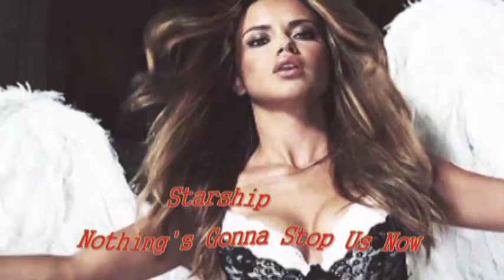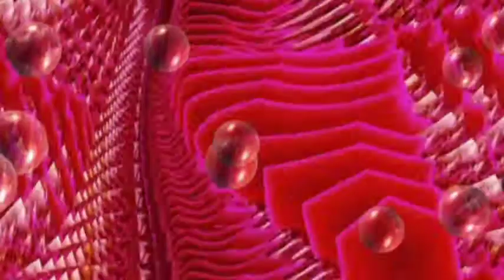Starship - Nothing's Gonna Stop Us Now